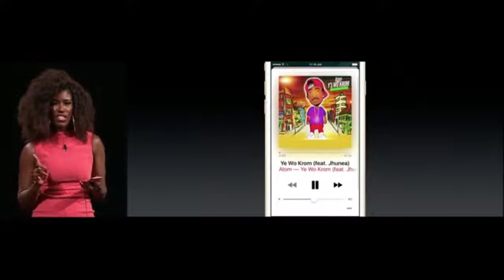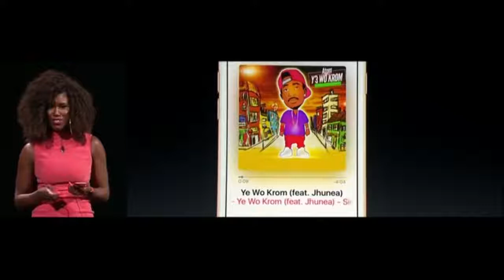Apple executive steals show with Atom's Ye Wo Krom in San Francisco